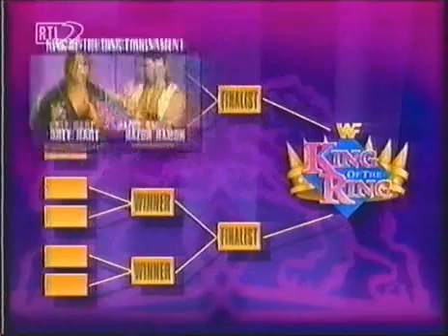WWF Wrestling 90er Jahre deutsch - 049